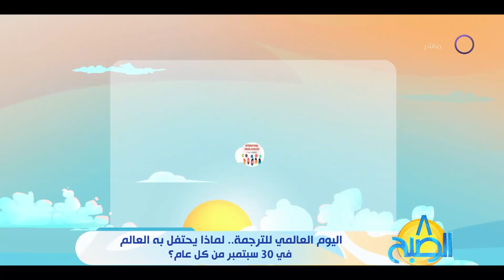اليوم العالمي للترجمة.. لماذا يحتفل به العالم في 30 سبتمبر من كل عام؟